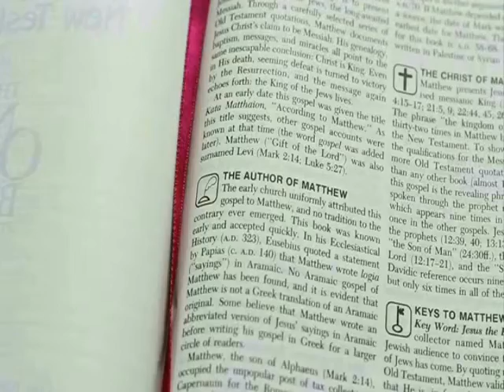BIBLE SUTUDY-2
bible study number 2